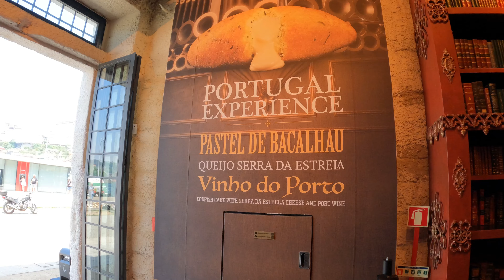🇵🇹 Portuqaliya Səyahəti #1 : Porto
Bu dəfə Portuqaliya, Porto'dan salamlayıram.
Portuqaliyaya bir konferansdan yana getdik. Konferans Coimbra şəhərində idi. Planı elə qurduq ki, gedərkən Porto şəhərini gəzdik axşama qatarla Coimbra şəhərinə keçdik. Qayıdarkən isə Lissabon şəhərinə keçib oradan qayıtdıq.
Bu videoda Porto şəhəri gəzintimizi izləyə bilərsiniz. Porto çox rəngli, canlı bir şəhərdir. Şimal və Cənub (Gaia) bölgələrini gəzməyə çalışdıq. Yerli təamları daddıq.

Portuqaliya videolarının davamı tezliklə gələcək.
İzlədiyiniz üçün təşəkkürlər!
Xoş izləmələr!